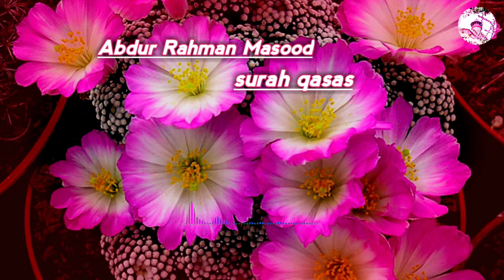abdulrahman mossad || Tilawat|| Surah Qasas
Assalamualikum